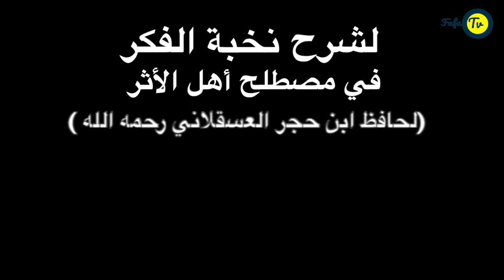الحلقة الخامسة: لشرح نخبة الفكر في مصطلح أهل الأثر شرح الدكتور: محمد بمب امبينغ الكولخي، حفظه الل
الحلقة الخامسة:
لشرح نخبة الفكر في مصطلح أهل الأثر.
شرح الدكتور/ محمد بمب امبينغ الكولخي، حفظه الله
Docteur
 mouhammad Bamba MBENNGUE